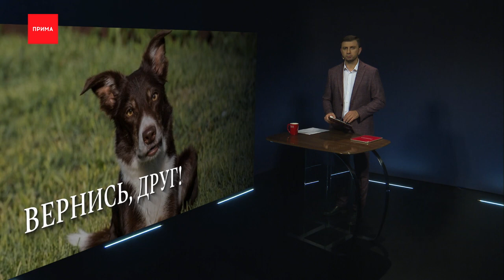В Красноярске волонтеры ищут пропавшую собаку-поисковика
В Красноярске четвёртые сутки ищут пропавшую собаку-поисковика. Пёс по кличке Тип-топ помогал в спасательных операциях отряду «Поиск пропавших детей» имени Оксаны Василишиной. Как рассказала хозяйка животного, Тип-топ пропал вечером 2 августа в районе железнодорожной станции «Красноярск Восточный». Пес решил погнать бездомную дворняжку, вернулся к хозяйке, пошёл в кусты и пропал. Тип-топа искали до ночи и весь следующий день. Сейчас пса ищут не только в Красноярске, но в Березовке и в Зыково. Волонтёры говорят, пятилетний бордер-колли Тип-топ уже четыре года помогает в поисках людей в лесных массивах и заброшенных зданиях. Приметы пса — коричный окрас с белой грудью. Он не агрессивный и очень ласковый. Если вы видели собаку или знаете, где она может находиться, позвоните по номерам 8—950—996—60—66 или 8—953—588—98—14.